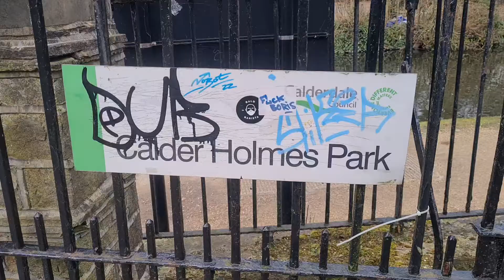HEBDEN BRIDGE SNIPPETS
Hello Jamie here and with another video. a couple of weeks ago I was in Hebden Bridge, filmed some snippets for a mini video.